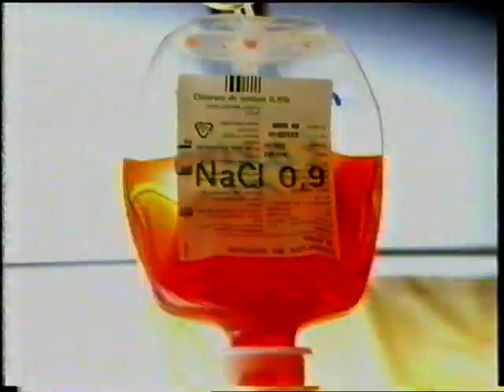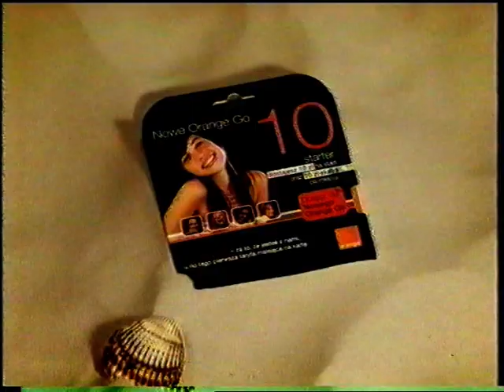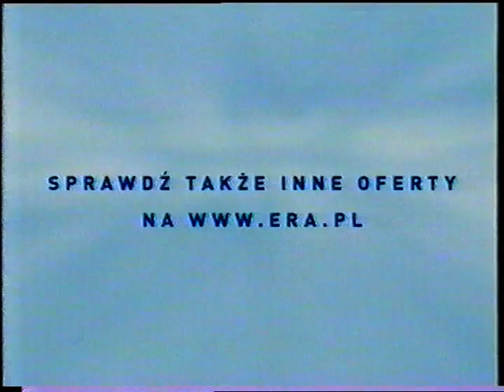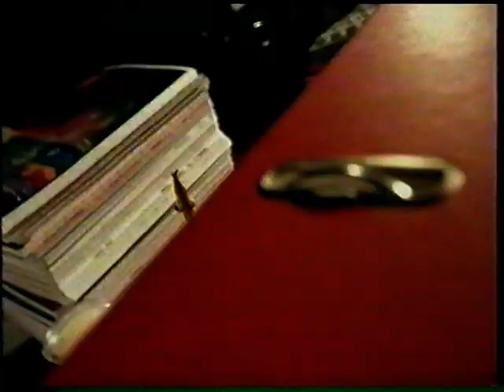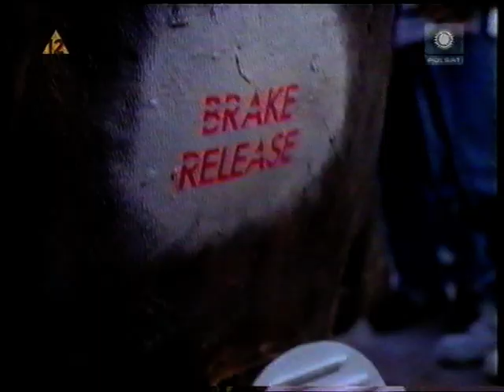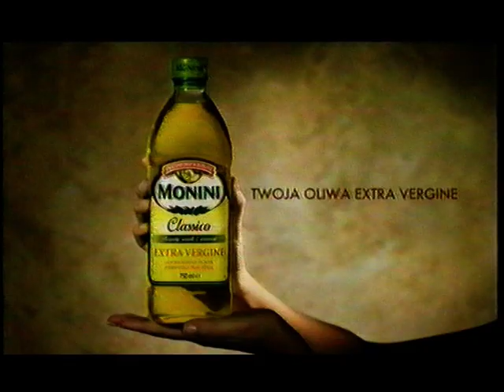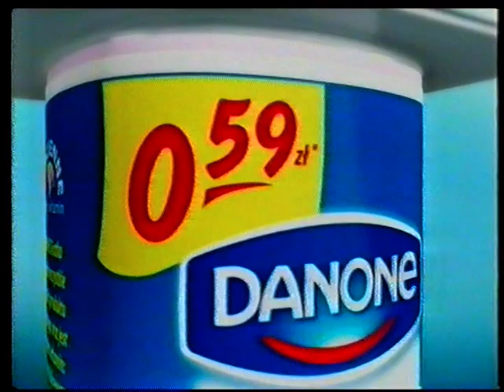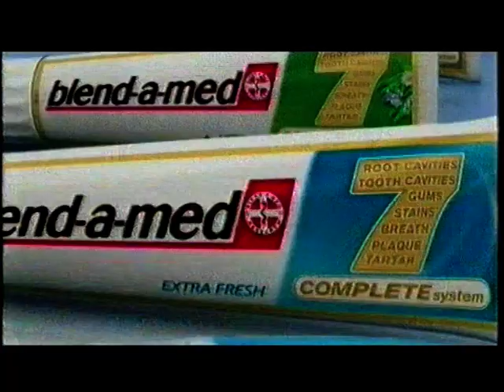Polsat 02.08.2008 - reklamy wieczorne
Reklamy zostały zgrane z VHS'a, który był nagrany w formacie EP,  poprzez podłączenie magnetowidu  z komputerem przez wyjście antenowe magnetowidu (przy użyciu tunera do TV analogowej, koszt około 10zł na allegro). Myślę że to jest powodem artefaktów widocznych na nagraniu.